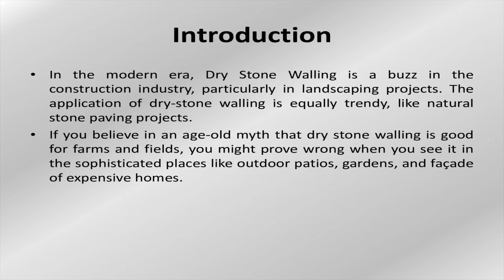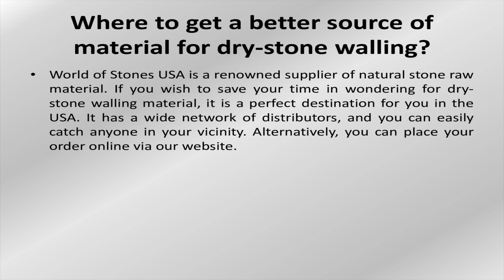Dry Stone Walling All you need to know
Dry Stone Walling is a buzz in the construction industry, particularly in hardscaping projects. The application of dry-stone walling is equally trendy, like natural stone paving projects.